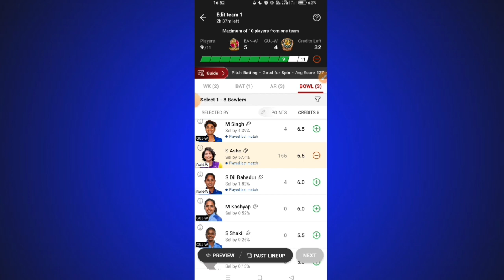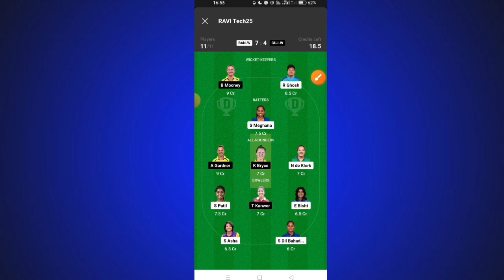🛑 Dream 11 team of today match | dream11 prediction | Rcb vs gg wpl prediction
🛑 Dream 11 team of today match | dream11 prediction |

2024 wpl
wpl
Wpl match prediction today
Wpl prediction today match